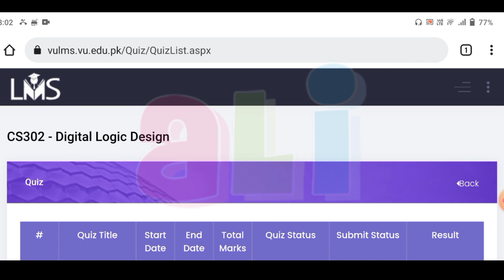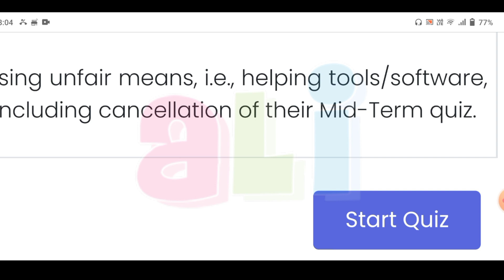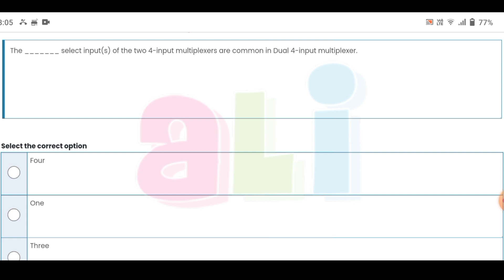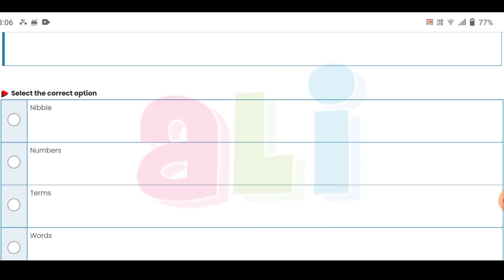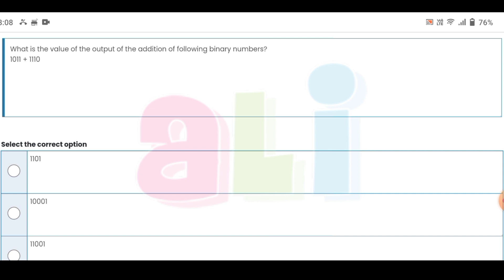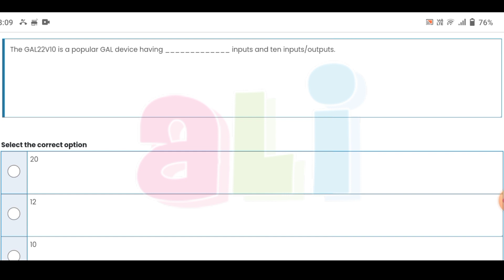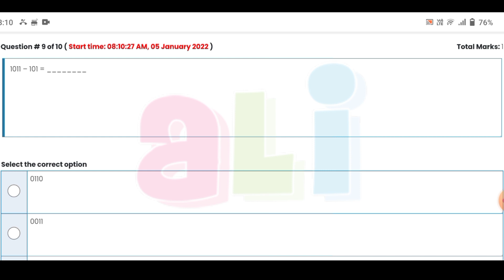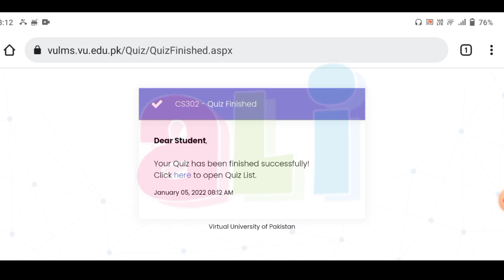CS302 Digital Logic Design quiz no 1 Solution | cs302 quiz 1 Solution 2022#cs302quizno1solution#ali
CS302 Digital Logic Design quiz no 1 Solution | cs302 quiz 1 Solution 2022

CS302 QUIZ NO 1 SOLUTION 2022